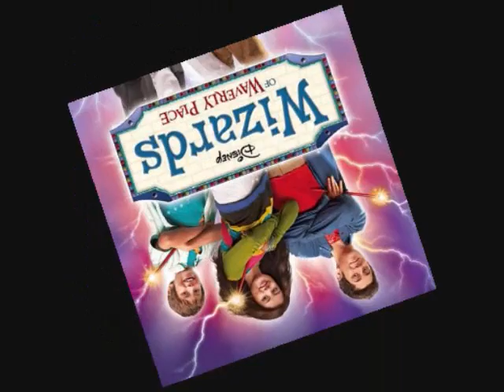wowp: only you make me happy, krystal meyers